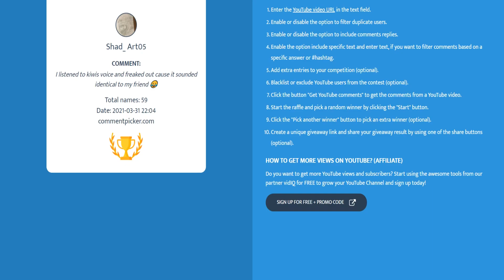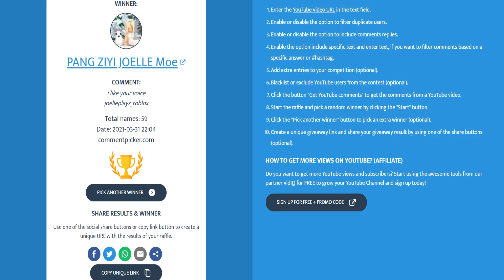FULL PEACOCK PET REVEAL (Roblox Adopt Me) Update